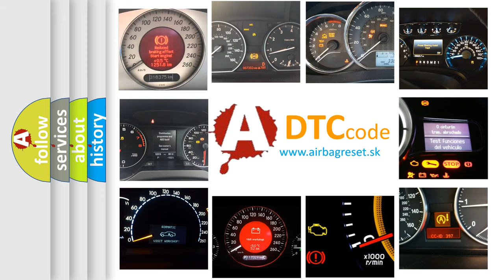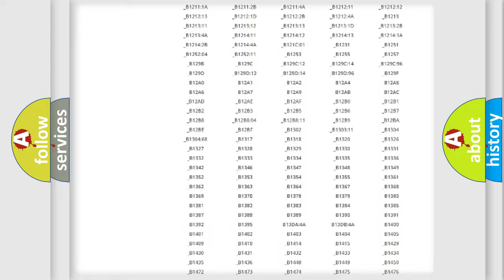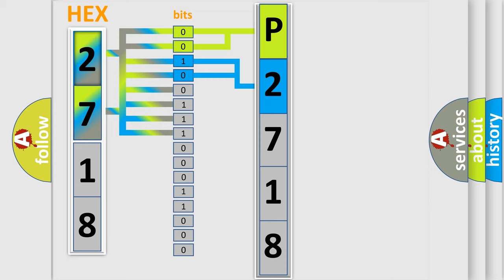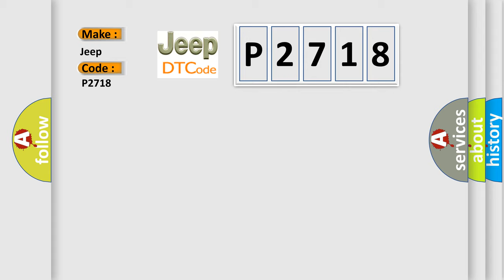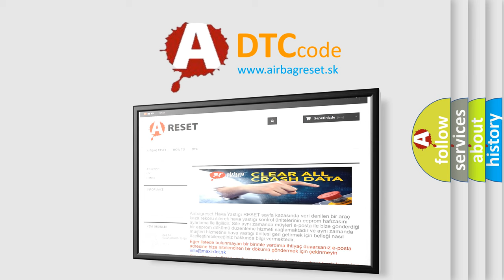DTC Jeep P2718 Short Explanation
Contents:
0:21 Basic DTC analysis according to OBD2 protocol standard.
1:48 Insight into programming
2:58 A diagnostically understandable description of the Diagnostic Trouble Code
3:05 Basic error definition

Make:
Jeep
Code:
P2718
Definition:
Inter-Device Dedicated Bus 1 Short to Ground
Description:
The system voltage is between 9-16 V.
Cause:
U1500 01When there is a short to voltage in the local interconnect network bus circuit.When there is a short to ground in the local interconnect network bus circuit.U1500 31The module has detected an internal malfunction.U1511, U1512The DTC will set when there is an open or high resistance in the local interconnect network bus circuit,or an open in the voltage or ground circuits of the motor or module.